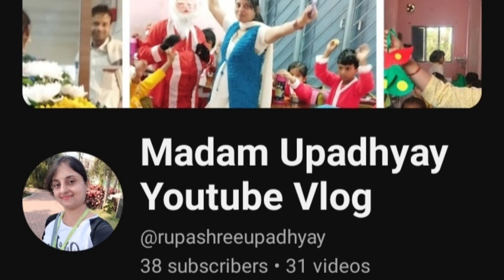LKG rhymes - Mary had a little lamb